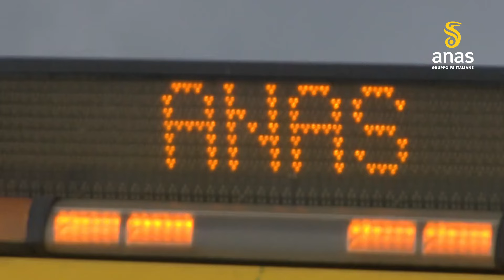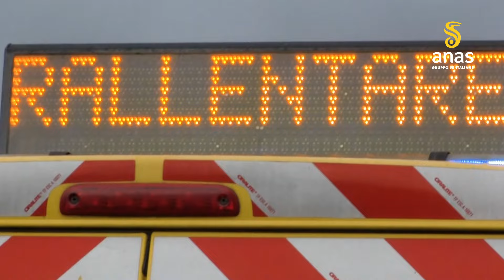Controesodo di Ferragosto, quasi 3 milioni in transito sull'A2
Da Giugliano a Castel Volturno, da Salerno a Paestum: ecco i numeri resi noti da Anas